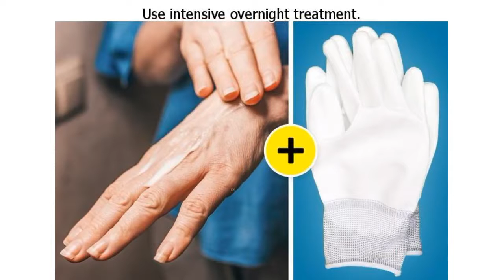5 Skincare Routines for Dry Hands That Work Like a Charm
5 Skincare Routines for Dry Hands That Work Like a Charm

The skin on our hands has to put up with a lot of things every day. Itchiness, dryness, and skin irritation are common symptoms for many people that may become worse when they overuse sanitizers or wash their hands too often. But thanks to simple home routines that can be easily incorporated into your beauty regimen, it’s possible to save your hands without putting forth too much effort.